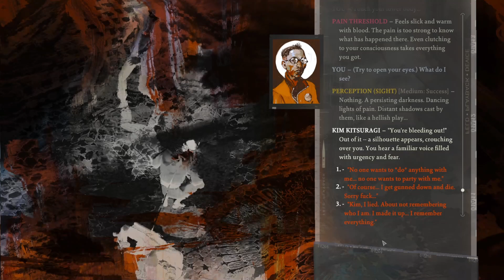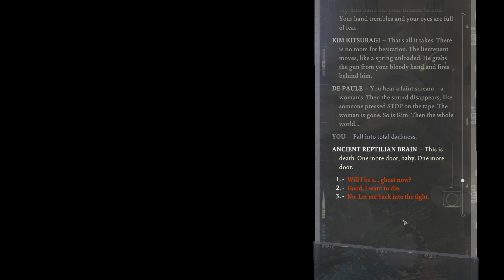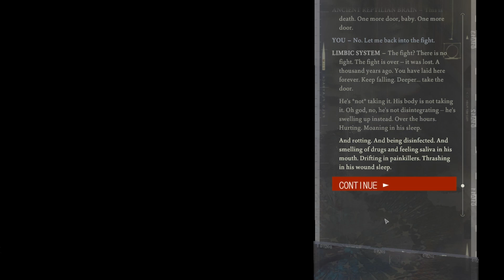Disco Elysium | Tribunal ft. horrible necktie [1st playthru]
at Day 5 you experience The Tribunal.
this was my experience.